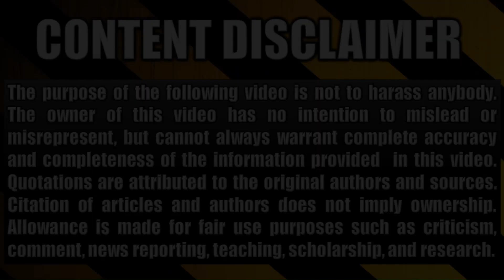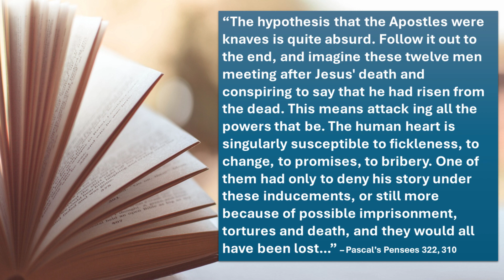Death & Resurrection of Jesus Christ Proven True! | Watch me prove it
Pastor Ben delves into philosophical and biblical arguments proving that Jesus Christ truly lived, died and rose again.